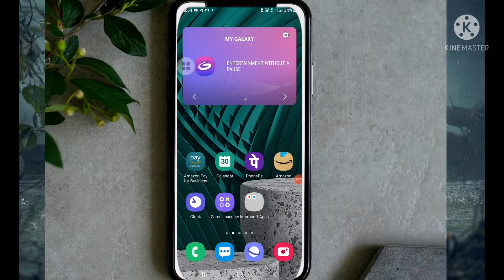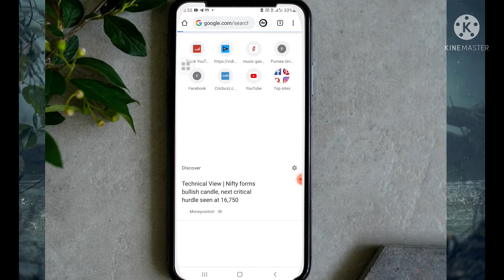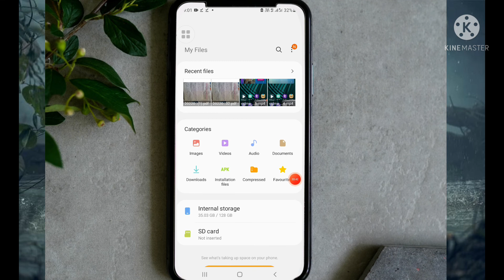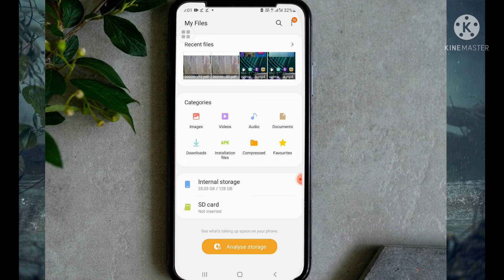how to convert jpg to pdf from mobile l वो भी बिना किसी App के। 2022 l jpg to pdf converter ।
to dosto aaj ke es video me hum yah janane wale ha ki, kisi bhi document , photo ko jpg se pdf fromet me convert kaise kiya jata ha , vo bhi mobile se, to dosto agar aaoko bhi apne kisi document ya photo ko jpg se pdf me convert karne me problem ho rahi ha to es video ko complete jarur dekhiye l

Quries Solved

jpg document ko pdf me convert kaise kare
jpg image ko pdf me convert kaise kare